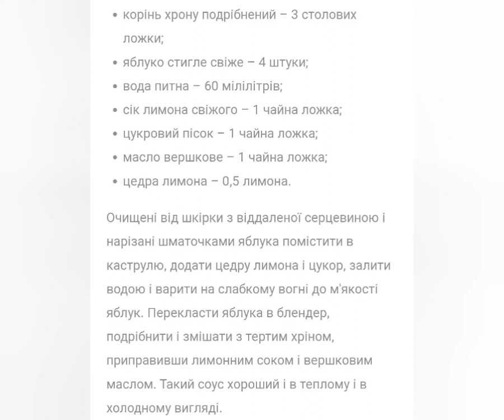Хрін з яблуком